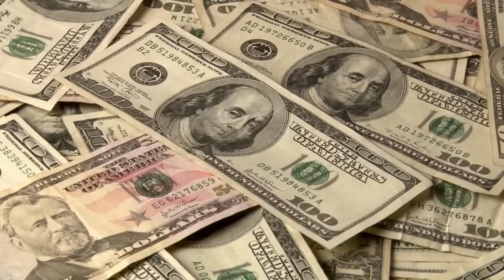देखलो 100 साल पहले का ब्राज़ील कैसा था | Old Brazil Ke Bare Mein Jankari Hindi Me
About This Video:
In this video we have given you information about the Complete history of Brazil and also told you how was Brazil 100 years ago and how is Brazil today era.